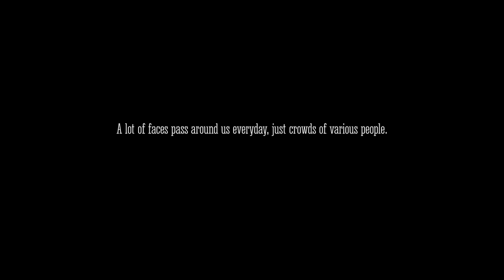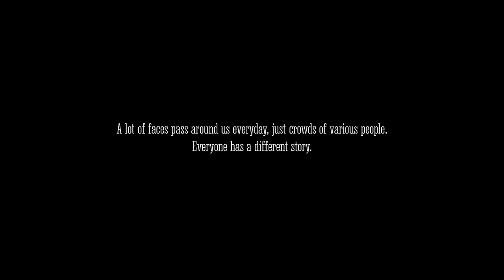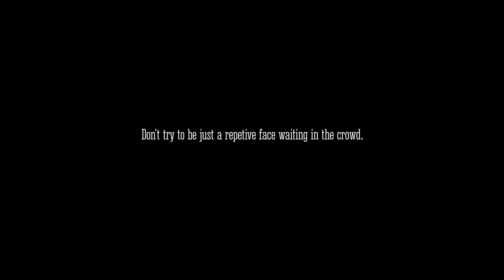BRNO IN MOTION — Shot on iPhone 6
This film was shot entirely on iPhone. In October 2014 I started to collect moments from my hometown. 14 months later I'm here with the final result. This is Brno in motion.

Official Selection of International Mobile Film Festival™ in San Diego 2016
2nd Winner in Global Competition of Cairo Mobile Film Festival 2016
Official Selection of Cinephone International Smartphone Film Festival 2016
Official Selection of Festival FICMA Mexico 2016
Official Selection of SmartPhilm Festival 2017
2nd Winner in Cinematography of 6th Annual iPhone Film Festival 2016

Shot handheld on iPhone 6.
Slow motion 120 fps.
Native Apple Camera app.

MUSIC by: The Cinematic Orchestra - To Build A Home (Instrumental version)

Special thanks to Martin Imrich.

2015